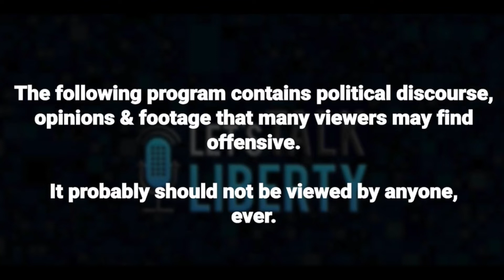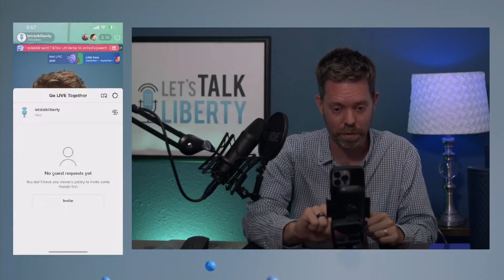TikTok Live! How to Save the World!